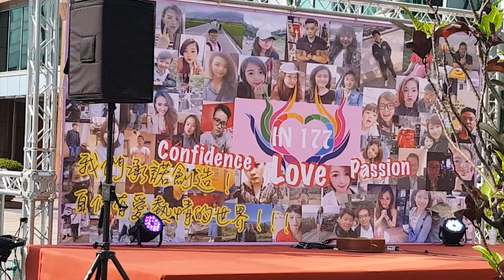再出發 1905073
無聊看表演